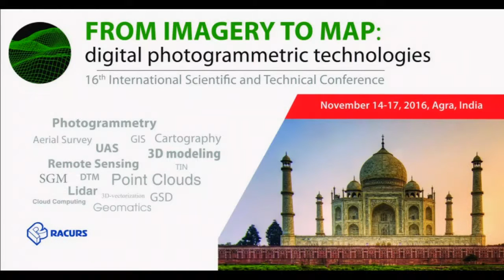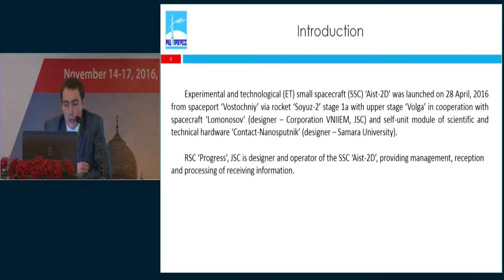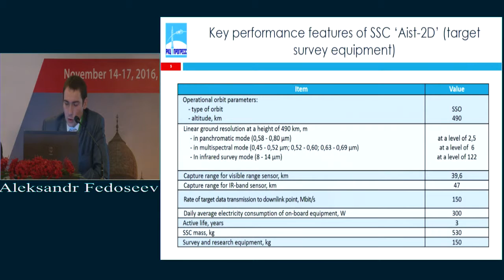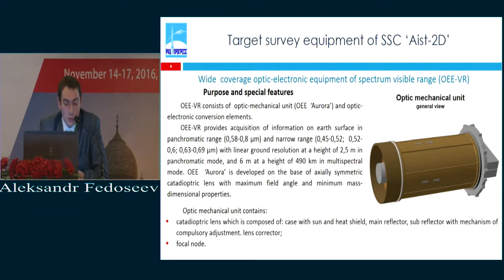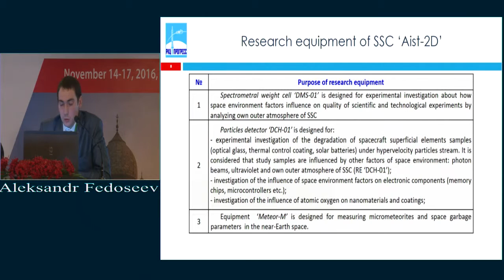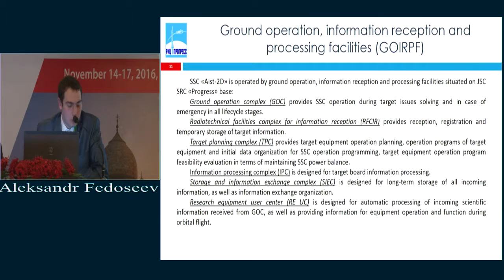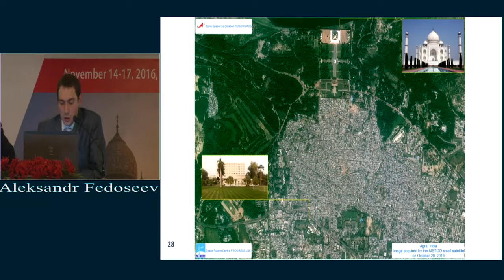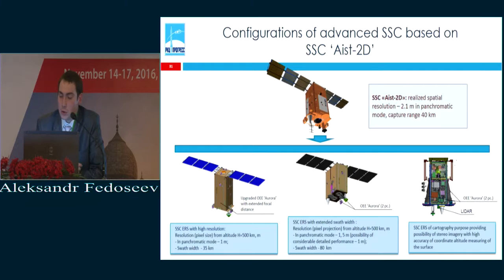Опытно-технологический малый космический аппарат «Аист-2Д»: первые результаты работы на орбите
Федосеев Александр Андреевич, АО «РКЦ «Прогресс», Начальник сектора, Россия, Самара